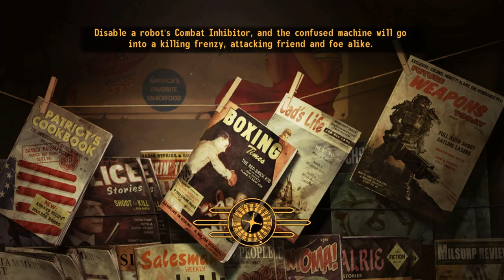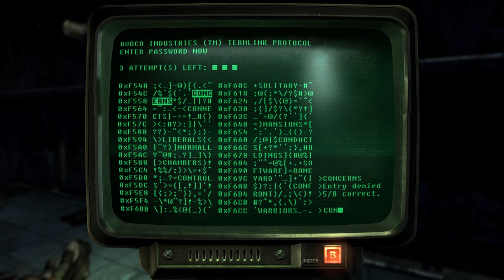THE BROTHERHOOD OF STEEL! | Fallout New Vegas Lets Play (Part 22)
In this video, we will be meeting the Brotherhood of Steel.